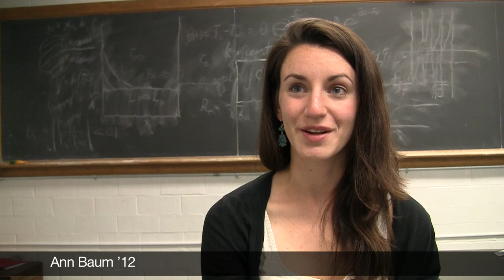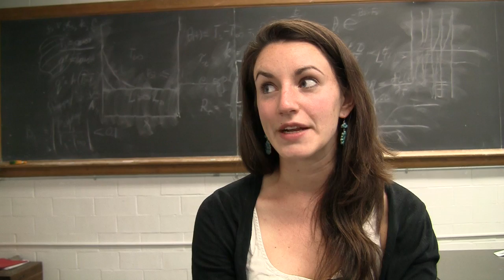I'm an Engineer and a Philosopher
Ann Baum '12 discusses balancing engineering with her interests in philosophy at Dartmouth.